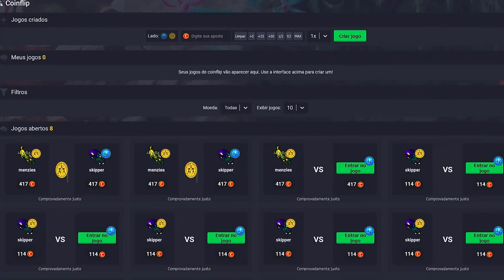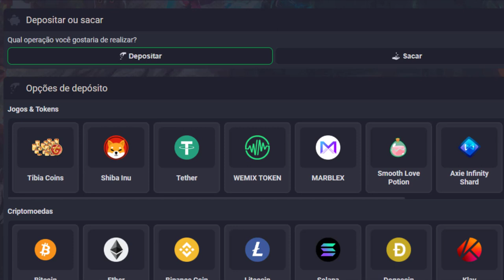ED LVL 1200 TANKER DE GUERRA 💀 | NATTANK O MELHOR DO MUNDO 😎 & ACHANDO BOSS